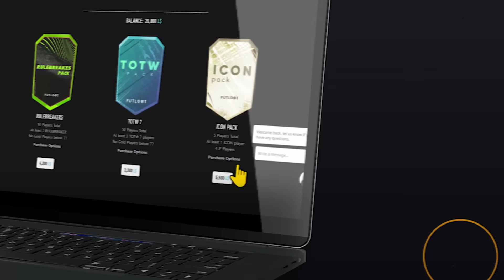FIFA 23|🏆مهنة لاعب 2|بداية دوري الأبطال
WE'RE NOW : 851,000 WA3RINE

I'm Salmane 20 YO, Moroccan YouTuber with a big dream.

I Hope you enjoy my content & support me.❤️